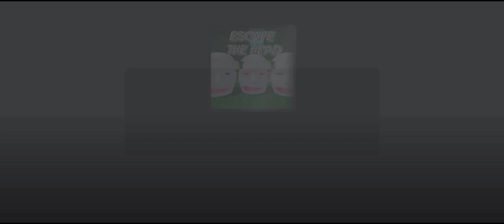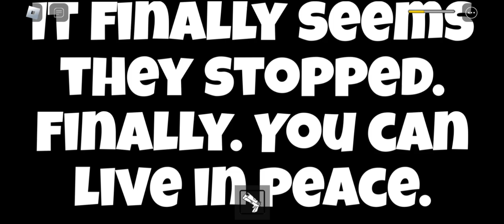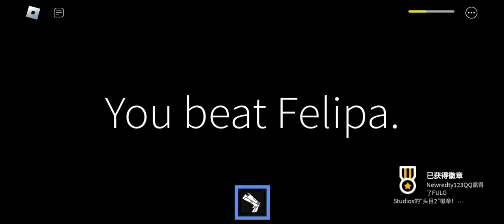ESCAPE THE HEAD | Full Walkthrough | Roblox